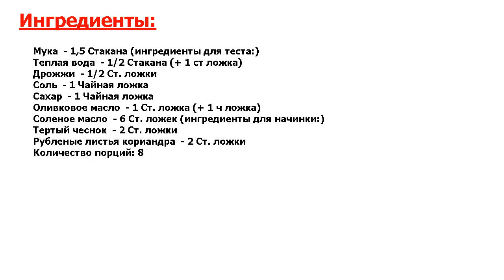★ОРГАЗМ ВКУСА!★ БУЛОЧКИ С ЧЕСНОКОМ ★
★Узнай лучший рецепт! Вкусная выпечка для Рождественского стола● Пошаговый рецепт приготовления булочек с начинкой из чеснока и кориандра●